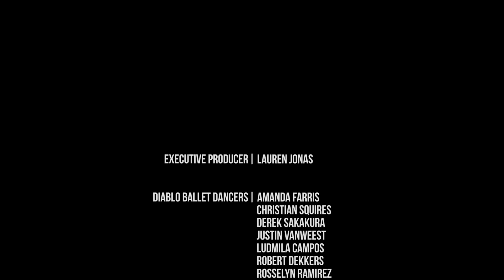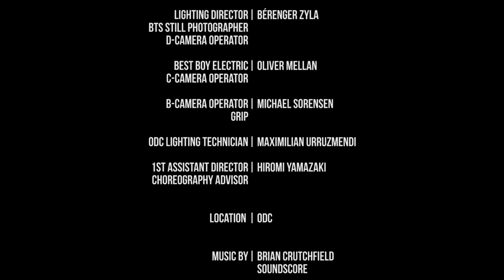Diablo Ballet "AETERNA XXI"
Diablo Ballet "AETERNA XXI" by Walter Yamazaki